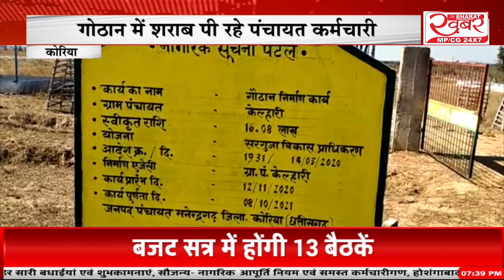खबर भारत...khabar bharat..